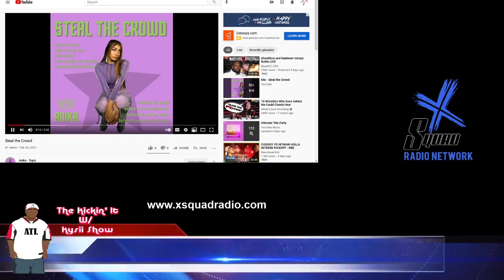Anika, Artist, Speaks on her Album, and new single, "Steal The Crowd"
Anika Nation, @nothisisanika, talks about her career, writing, and her latest projects.